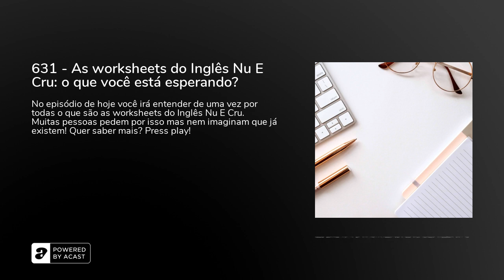631 - As worksheets do Inglês Nu E Cru: o que você está esperando?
No episódio de hoje você irá entender de uma vez por todas o que são as worksheets do Inglês Nu E Cru. Muitas pessoas pedem por isso mas nem imaginam que já existem! Quer saber mais? Press play!Se quiser saber mais sobre as nossas worksheets e os outros produtos, acesse o e encontre todas as informações!Faça o free trial do Cambly até o dia 17/08/2020 e concorra a um plano do Cambly de 30 minutos, 2 vezes na semana!